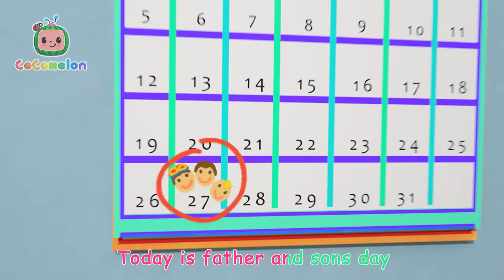You Can Ride a Bike - Full Episode | Cocomelon | Kids TV Shows Full Episodes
Follow YoYo’s journey to bravely learn to ride a bike, with NO training wheels, so she can join her friends and ride with them side by side!

**Lyrics**
You can do it; pedal! pedal!
Pedal, one foot at a time
You can do it, left or right

It looks so fun to ride a bike
Pedal, pedal, left and right
When they all come riding by
Maybe I could go and try

I can do it, I will try
I can do it, it’ll be fine
I can do it, what if I can’t?
Can I do it? Maybe not…

Yes, you’re scared but it’s okay
You can chase the fear away
Look inside your heart to see
The bravest person you can be

Here! Wear this! It’ll give you courage!

You can do it, if you try
You can do it, give it time
You can do it, yes you can
And we’ll ride side by side!

I can do it, if I try
I can do it, give it time
I can do it, yes I can

00:00 You Can Ride a Bike
03:24 Baby Shark Submarine
05:40 Father and Sons Song
08:04 Happy Birthday Song
10:14 Tap Dancing Song